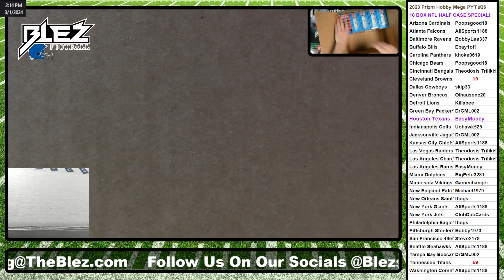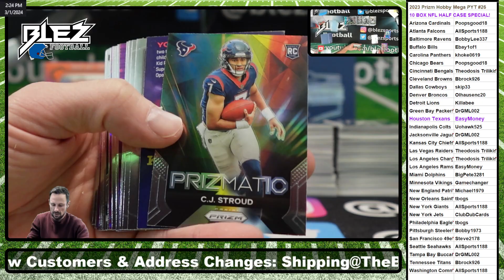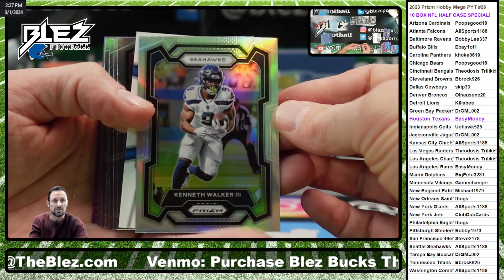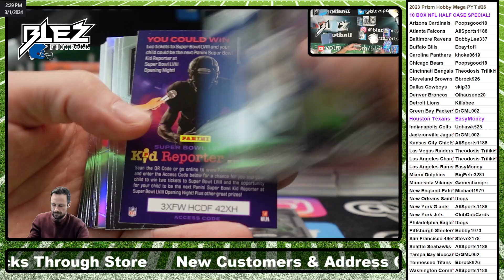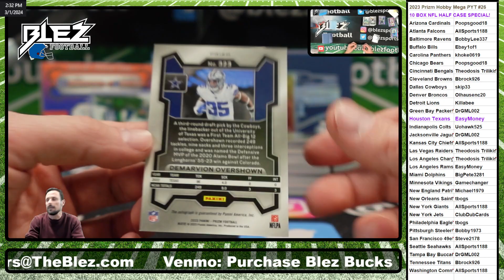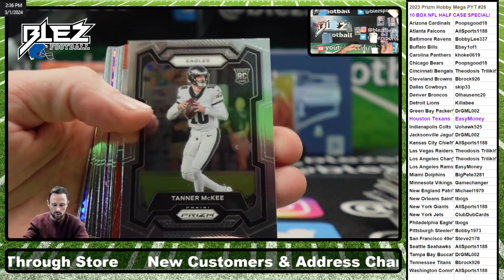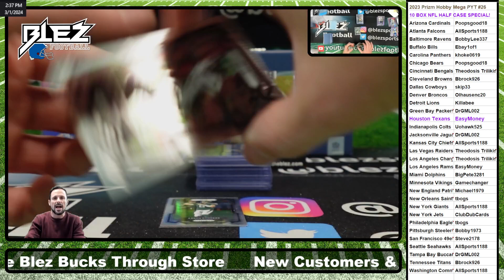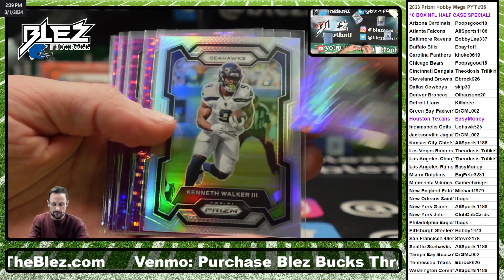2023 Prizm NFL Hobby Mega 10 Box Break Pick Your Teams #26